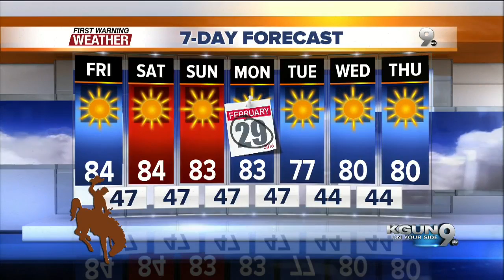Chief Meteorologist Erin Christiansen's KGUN 9 Forecast Thursday, February 25, 2016